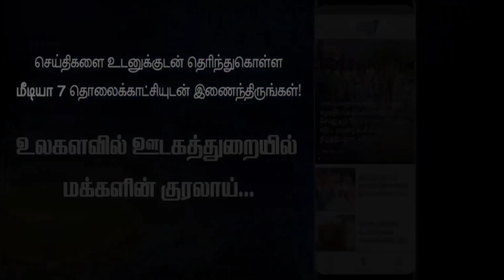பேர்ணாம்பட்டு அருகே 1000 குடும்பங்களுக்கு நிவாரணப் பொருள்கள் வழங்கிய தொழிலதிபர்...!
பேர்ணாம்பட்டு அருகே 1000 குடும்பங்களுக்கு மளிகைபொருட்கள், அரிசி, காய்கறிகளை வழங்கிய தொழிலதிபர்...

   வேலூர் மாவட்டம்,பேர்ணாம்பட்டு அருகேயுள்ள கோக்கலூர் கிராமத்தை சேர்ந்தவர் பாஸ்கர் இவர் கர்நாடக மாநிலம் பெங்களூரில் பல்வேறு தொழில் தொழில் நிறுவனங்களை நடத்தி வருகிறார். அவரது சொந்த கிராமம் கோக்கலூர் மற்றும் குண்டலபள்ளி ரங்கம்பேட்டை பாக்கம்பாளையம் உள்ளிட்ட 7 கிராமங்கள் கொரோனா பாதிப்பால் இந்த கிராம மக்கள் முற்றிலுமாக பாதிக்கப்பட்டு உணவின்றி தவிப்பதாக அவருக்கு தகவல் கிடைத்தன அதன் அடிப்படையில் அவரே கிராமத்திற்கு வந்து  1000 குடும்பத்தினருக்கும் அரிசி, பருப்பு, காய்கறிகள் ஆகியவற்றை தனது சொந்த செலவில் வாங்கி அவரே வீடுவிடாக கிராம மக்களுக்கு வழங்கி தன்னால் இயன்ற உதவியை செய்து வருகிறார் வேறு மாநிலத்தில் தொழிலதிபராக இருந்தாலும் மக்கள் பசியால்  வாடுவதை அறிந்து உதவிய அவரின் மனிதநேயத்தை கிராம மக்கள் பாராட்டுகின்றனர்.